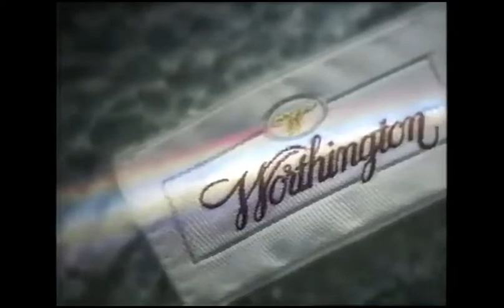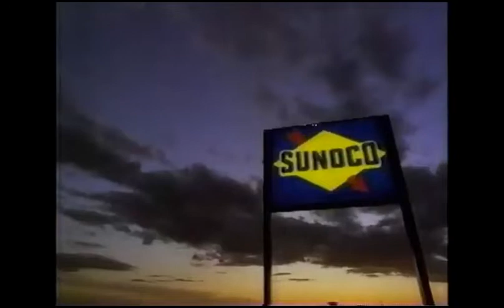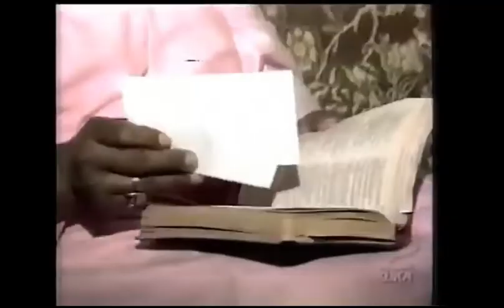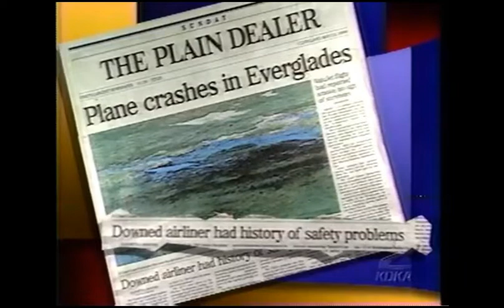CBS Bumpers, Split Screen Credits, & Promos + News Open (May 12, 1996)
For Originalsboy, YoshiRocks111, GH32143, Marcus Montgomery's Logo Archive, Jude A, and MsCrystal.